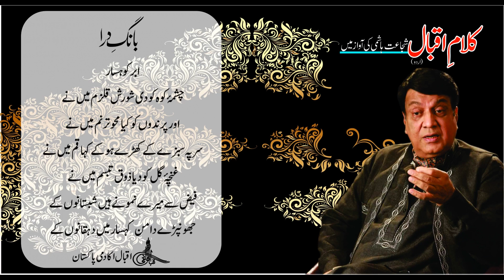Kalam e Iqbal: Bang e Dara P-I, 05 - Abr e Kohsar (ابرِ کہسار) Shujaat Hashmi ke awaz mein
ابرِ کوہسار
ہے بلندی سے فلک بوس نشیمن میرا
ابرِ کُہسار ہوں گُل پاش ہے دامن میرا
کبھی صحرا، کبھی گُلزار ہے مسکن میرا
شہر و ویرانہ مرا، بحر مرا، بَن میرا
کسی وادی میں جو منظور ہو سونا مجھ کو
سبزۂ کوہ ہے مخمل کا بچھونا مجھ کو
مجھ کو قُدرت نے سِکھایا ہے دُرافشاں ہونا
ناقۂ شاہدِ رحمت کا حُدی خواں ہونا
غم زدائے دلِ افسُردۂ دہقاں ہونا
رونقِ بزمِ جوانانِ گُلستاں ہونا
بن کے گیسو رُخِ ہستی پہ بکھر جاتا ہوں
شانۂ موجۂ صرصر سے سنور جاتا ہوں
دُور سے دیدۂ امیّد کو ترساتا ہوں
کسی بستی سے جو خاموش گزر جاتا ہوں
سَیر کرتا ہُوا جس دم لبِ جُو آتا ہوں
بالیاں نہر کو گرداب کی پہناتا ہوں
سبزۂ مزرعِ نوخیز کی امّید ہوں میں
زادۂ بحر ہوں، پروردۂ خورشید ہوں میں
چشمۂ کوہ کو دی شورشِ قلزُم میں نے
اور پرندوں کو کیا محوِ ترنّم میں نے
سر پہ سبزے کے کھڑے ہو کے کہا قُم میں نے
غنچۂ گُل کو دیا ذوقِ تبسّم میں نے
فیض سے میرے نمونے ہیں شبستانوں کے
جھونپڑے دامنِ کُہسار میں دہقانوں کے

Renowned artist Shujaat Hashmi reads Allama Iqbal's Urdu poetical works. In this video you can listen and read the poem "Abr e Kohsar" from Allama Iqbal's first Urdu Poetry book "Bang-e-Dara". allamaiqbal urdu poetry urdu shayri Our Official Websites